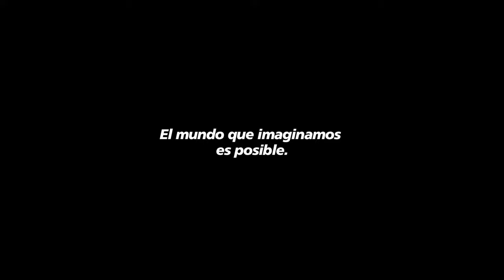Objetivo: prevenir el alzhéimer. Un reto científico y social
Debates de Vanguardia: Investigación y Salud

¿Qué indicadores biológicos sabemos hoy que pueden ser indicio de la aparición de la enfermedad antes de los primeros síntomas clínicos?

Lo debatiremos en el streaming del día 17 de noviembre a las 19h con Mercè Boada, fundadora y directora médica de la Fundación ACE; y Arcadi Navarro, director del Barcelona Brain Research Center (BBRC) y de la Fundació Pasqual Maragall.